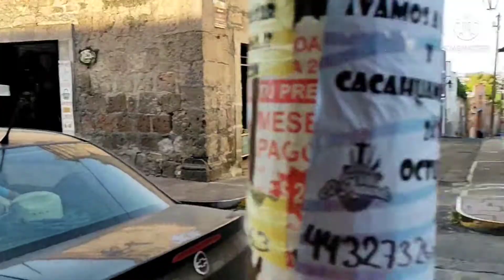DESDE 1974, ENCUENTRAS TODOS LOS COLORES, ESTAMBRES, ACRILÁN, CRISTAL, ETC.